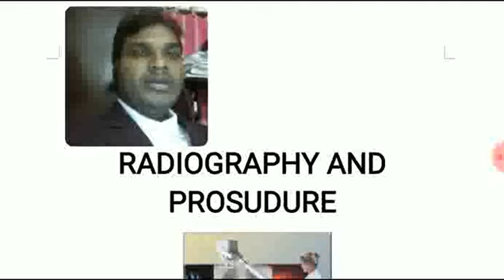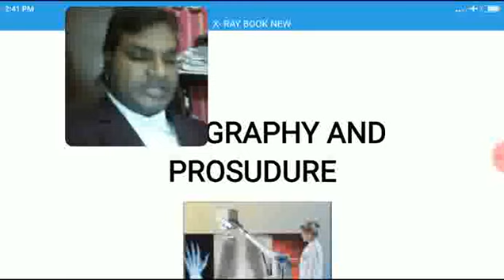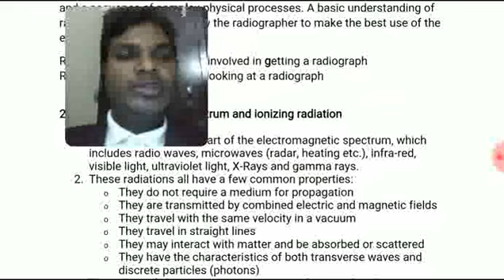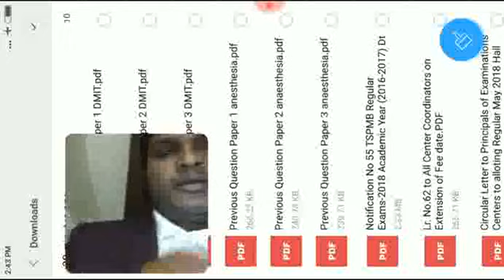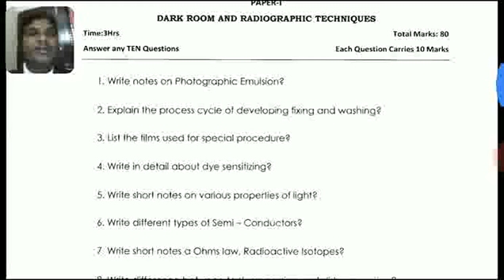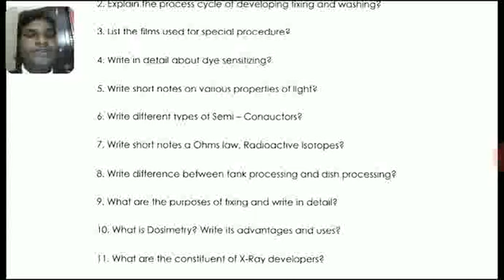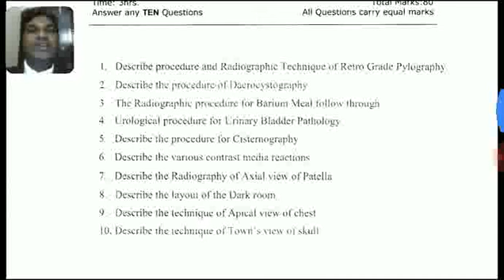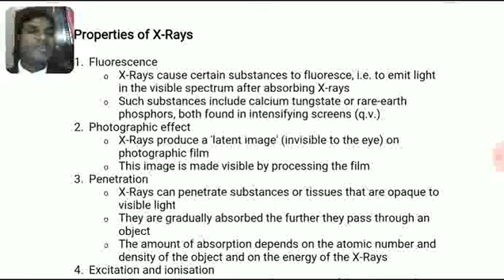radiographer syllabus and dmit exam preparation 1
dmit exam syllabjus
full details in telugu
in three paper explanation
For paramedical books
For latest update keep watching our TV
Paramedical courses after 12th. Paramedical courses are job oriented academic programs. You will find a list of such courses here

Radiography/Radiology/DMIT/CRA/BSC MIT/Msc MIT

Cardiology/Dcadio/ECG/EEG/BSc cardiology/post graduate/MSc

Laboratory/DMLT/BSc MLT/MSc/CT SCAN/MRI/NUCLEAR MEDICINE/USG

Dialysis/bsc/msc

OT/DMST/BSC/MSC

Anesthesia/Diploma /bsc/MSc

Ophthalmology/ DOA/DOM/DOT/BSC/MSC

Anm/gnm/bsc nursing/msc nursing

Paramedical course list details

TYPES OF PARAMEDICAL COURSES IN INDIA

The 3 main types of paramedical courses available in India are

Bachelor’s Degree courses

Diploma courses

Certificate courses

BACHELOR’S DEGREE PARAMEDICAL COURSES

Bachelor of Occupational Therapy

B.Sc. in OTT (Operation Theatre Technology)

B.Sc. in Dialysis Technology

B.Sc. in MLT (Medical Lab Technology)

B.Sc. in X-Ray Technology

B.Sc. in Radiography

B.Sc. in Medical Imaging Technology

B.Sc. in Medical Record Technology

BASLP

B.Sc. in Ophthalmic Technology

B.Sc. in Audiology and Speech Therapy

B.Sc. in Optometry

B.Sc. in Anaesthesia Technology

The above mentioned Bachelor’s Degree courses are usually 3 years long. Some academic programs are 4 years long (theory + practical training).

Usually students who have passed 10+2 Science stream with Biology subject are eligible to pursue the above mentioned courses. Exceptions do exist though!

DIPLOMA PARAMEDICAL COURSES

Diploma in Physiotherapy

Diploma in Occupational Therapy

DOTT (Diploma in Operation Theatre Technology)

Diploma in Dialysis Technology

DMLT (Diploma in Medical Lab Technology)

Diploma in X-Ray Technology

Diploma in Medical Record Technology

Diploma in Nursing Care Assistant

ANM

GNM

Diploma in Ophthalmic Technology

DHLS (Diploma in Hearing Language and Speech)

Diploma in Anaesthesia Technology

Diploma in Dental Hygienist

Diploma in Rural Health Care

Diploma in Community Health Care

Diploma courses could last anywhere between 1-3 years. Diploma courses can usually be pursued by students who have passed 12th and 10th (depends upon the institute and the nature of the academic program).

CERTIFICATE PARAMEDICAL COURSES

Certificate in X-Ray Technician

Certificate in Lab Assistant/Technician

Certificate in Dental Assistant

Certificate in Operation Theatre Assistant

Certificate in Nursing Care Assistant

Certificate in ECG and CT Scan Technician

Certificate in Dialysis Technician

Certificate in Home Based Health Care

Certificate in Rural Health Care

Certificate in HIV and Family Education

Certificate in Nutrition and Childcare

Certificate paramedical courses could last anywhere between 6 months to 2 years. 10th pass is usually the minimum qualification required to pursue such courses (depends upon the institute and the nature of the academic program).Apart from the above mentioned undergraduate level paramedical courses, there also exists PG Diploma, PG Certificate as well as PG Degree courses in India. PG paramedical courses can be pursued after completing a relevant undergraduate academic program.